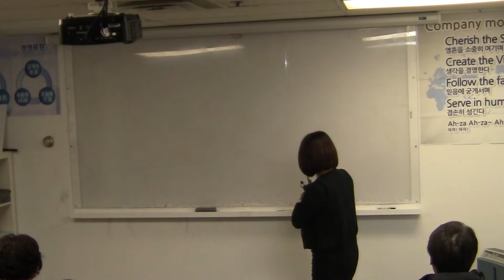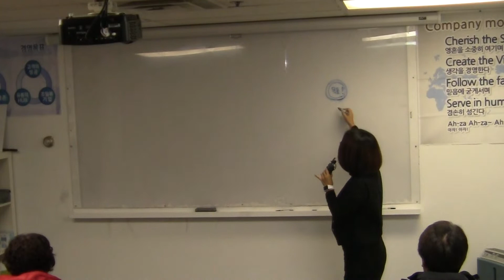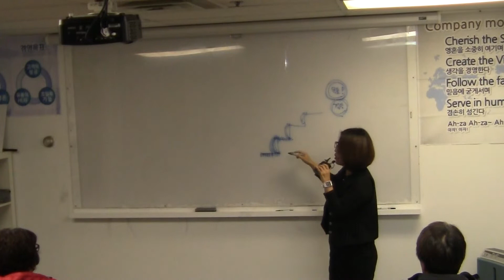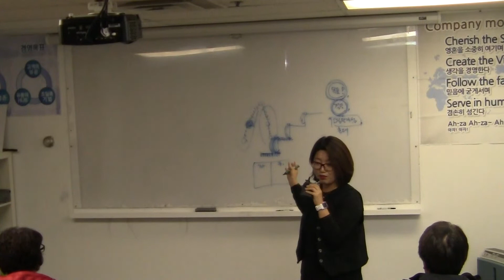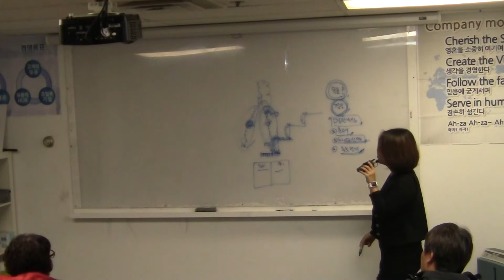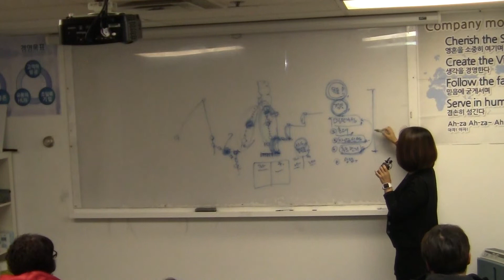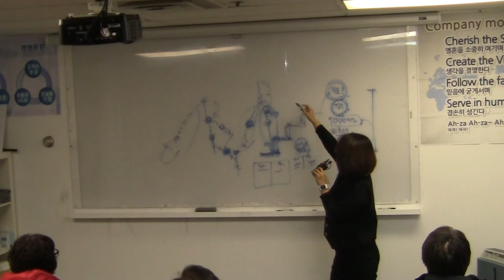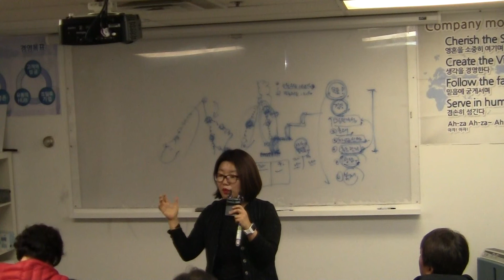20161206 NJBC 화요세미나2 - 류현진 STM - 마케팅 & 비젼